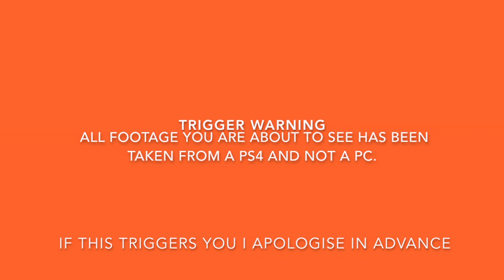My attempt to a road to diamond video R6S